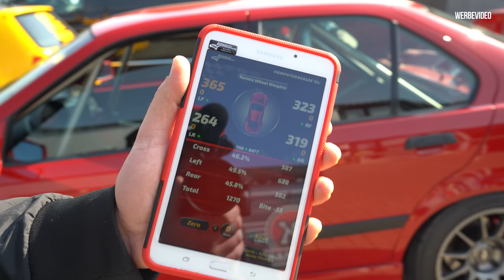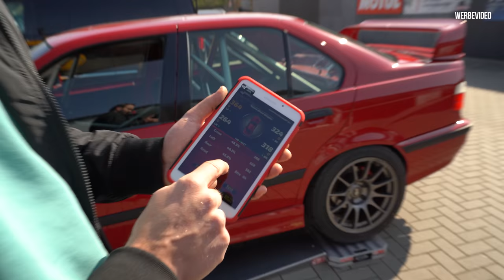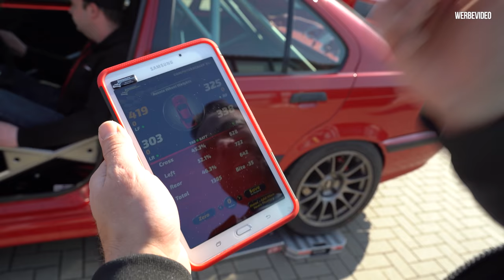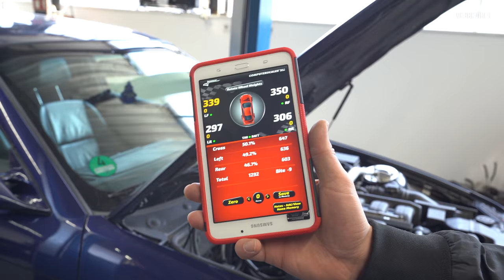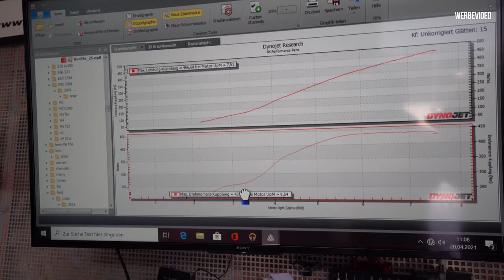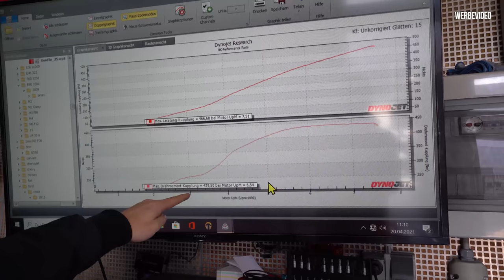BMW E36 Kompressor - Benni’s Tracktool auf dem Prüfstand! | Philipp Kaess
In diesem Video zeigen wir euch den frisch aufgebauten BMW von Benny, der für die Rennstrecke fit gemacht wurde! Von der robusten Clubsport-Federung bis hin zur leistungssteigernden Wasser-Methanol-Einspritzung – dieses Auto ist bereit, alles zu geben. Benny erzählt, wie das intensive Setup für optimales Fahrerlebnis auf der Strecke sorgt und wie das spannende Projekt in Rekordzeit fertiggestellt wurde. Seid dabei und erlebt, was nötig ist, um einen BMW zu einer echten Rennmaschine zu machen!